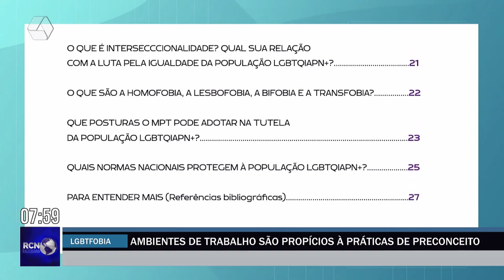Ambientes de trabalho são propícios à práticas de preconceito contra pessoas LGBTQIA+